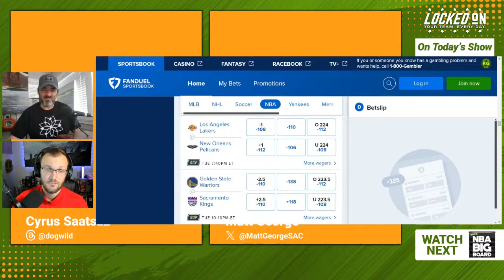Previewing Golden State Warriors at Sacramento Kings Playoff Rematch in Winner-Take-All Play-In Game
The Locked On Podcast Network tradition of a postseason crossover episode continues as the hosts of Locked On Warriors and Locked On Kings preview the playoff rematch between the Golden State Warriors and the Sacramento Kings Play-In clash at Golden 1 Center to determine who will take on the loser of the Los Angeles Lakers at the New Orleans Pelicans game.

Monopoly GO!
Get in the game and join your friends. Download MONOPOLY GO! now free on The App Store or Google Play.